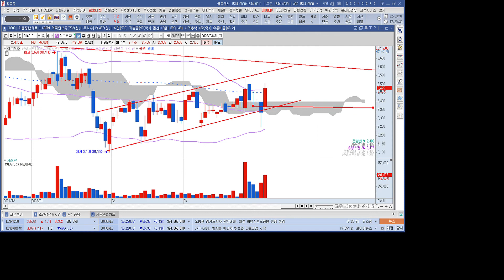수소차 관련주 성문전자 1분 분석